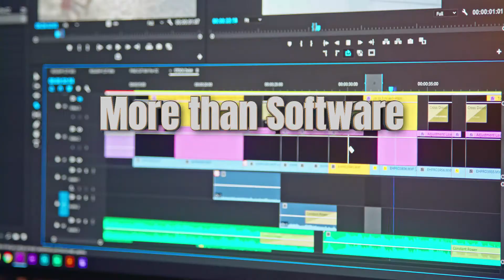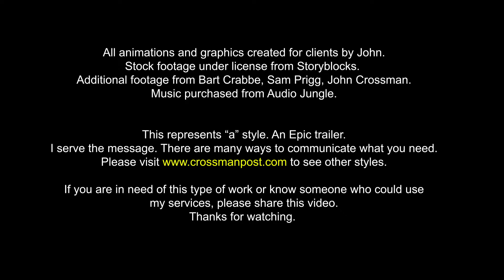More than a Hammer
What does it take for effective communications?